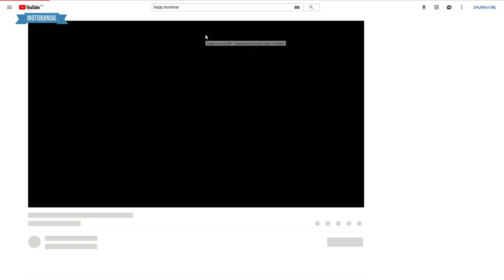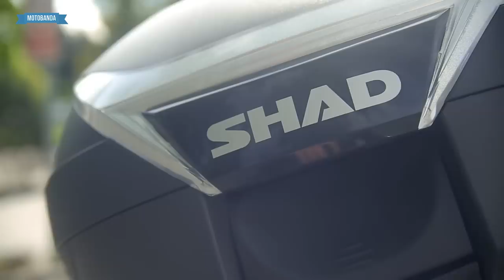Ile mocy potrzeba w turystyce motocyklowej? Bajaj Dominar 400. A2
►WIĘCEJ W OPISIE! ⬇⬇⬇

Bajaj Dominar 400 to motocykl, który na Motobandzie pojawia się nie po raz pierwszy. Indyjski gigant określa go jako motocykl sport-touring. Dotychczas zarówno sport, jak i touring pozostawiał sporo niedosytu. Postanowiono to zmienić.

Dlatego wprowadzono wersję Dominara 400 wyposażoną w kufry. Kufry w 400? Szerszy motocykl, cięższy, gorzej zbalansowany? O dziwo nie! Użyteczność maszyny zwiększa się znacząco, możliwości motocykla pozwalają na turystyczne wyjazdy, a komfort pozostaje na odpowiednim poziomie.

Dość dodać, że w grupie złożonej z Yamahy XTZ 1200 Super Ténéré, oraz nowej Yamahy Niken (trójkołowy motocykl z segmentu Sport Touring), to właśnie niepozorny Bajaj Dominar 400 okazał się nieoficjalnym zwycięzcą. Jadący nim Petit nie tylko dotrzymał tempa dużo większym motocyklom, ale na tle Nikena okazał się dużo wygodniejszy do jazdy w dwie osoby.

Bajaj potwierdza, jak niewiele potrzeba by zmienić użyteczność motocykla. Wystarczy trochę chęci i odpowiednie okoliczności. Takie jak np. majówkowy wypad wokół komina.

►Biker: Daniel
Wzrost 176cm (bez włosów :)) waga: 88kg
Rozmiar Kasku: MT Thunder 3 SV, roz. L
Rozmiar Ubrań: Buse Highland roz. L